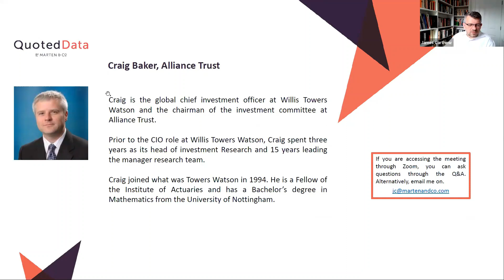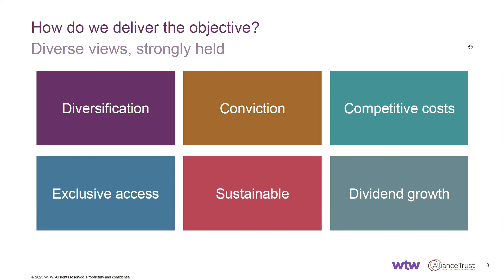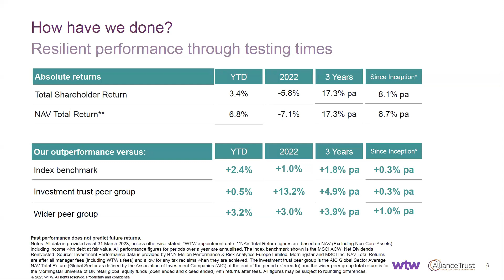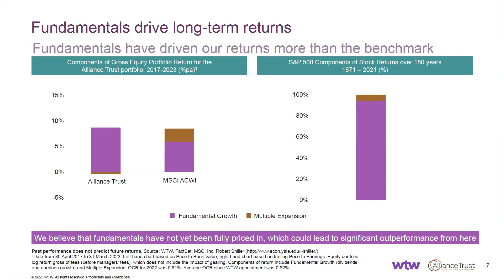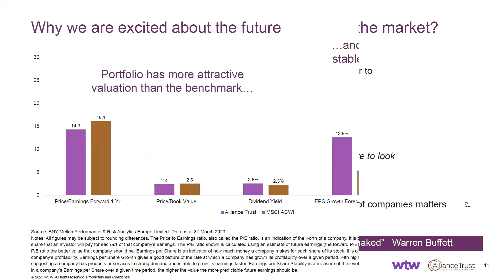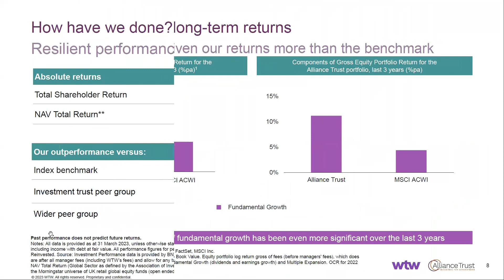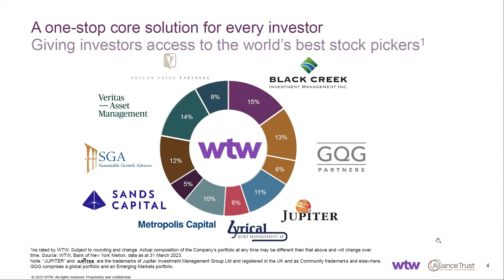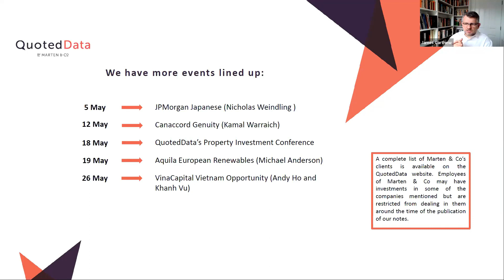Interview with Craig Baker from Alliance Trust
We are pleased to announce that we will be hosting a one-day investment trust conference for professional investors only, however private investors can attend via livestreaming.

The event provides a platform for the professional investment industry to discuss key market trends and themes that are impacting the supply, delivery, and prospects for investment companies in the months and years ahead.

Chapters:
0:00 Introduction
0:18 Trust Objective
1:50 How is the Objective Delivered?
6:00 A One-Stop Core Solution for Every Investor
9:50 Ensuring Stock Selection Drives Outcomes
12:11 How Have We Done?
15:41 Fundamentals Drive Long-Term Returns
19:40 How is the Market Positioned?
20:50 Great Opportunities for Stock Pickers
21:47 Why We Are Excited About the Future
24:35 Q&A